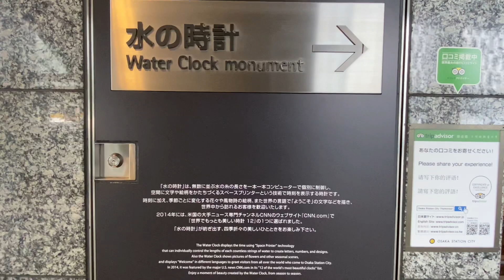本舗田中ボーの高層ビルTシャツ作り撮影の旅🛵最終回。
高層ビルTシャツ作り撮影の最終回です🙇‍♂️
撮影途中どのアングルからからの撮影が良いか大阪駅近くをウロウロしていると綺麗な水時計を見つけて撮影しました。

よろしくお願い致します🙇‍♂️⬇️

URL